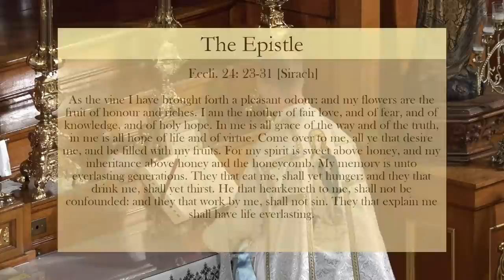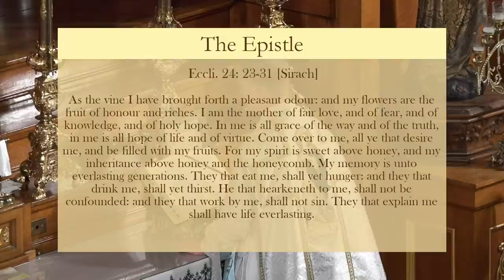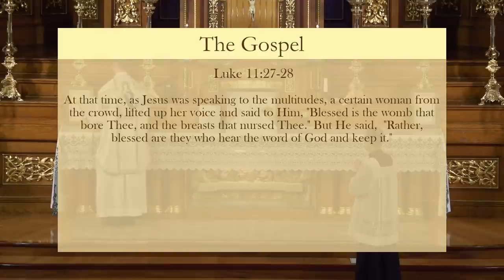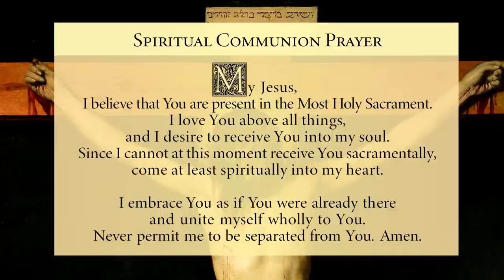Live Stream - Daily Mass (Extraordinary Form) - Thursday, July 16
*NOTE: In this time of social distancing, all priests, brothers, and servers in the broadcast are members of a religious community that live together as a family. Any other musicians singing for the liturgies are doing so in a separate location. The music offered differs from our usual scheduled music program.

WEEK DAY SCHEDULE
7:00 am—English Mass (Ordinary Form)
8:00 am—Latin Mass (Extraordinary Form)
4:30 pm—Rosary and Vespers
7:00 pm—Compline

WEDNESDAY EVENING
7:30 pm—Evening Mass followed by Compline

SATURDAY
8:30 am—Latin Mass (Extraordinary Form)
4:00 pm—Rosary and Vespers
5:00 pm—Anticipated Sunday Mass (Ordinary Form) followed by Compline

SUNDAY
7:30 am—Low Mass (Extraordinary Form)
9:00 am—English High Mass (Ordinary Form)
11:00 am—Latin High Mass (Ordinary Form)
12:30 am—Latin High Mass (Extraordinary Form)
2:00 pm—Rosary and Solemn Vespers
6:00 pm—Compline

STAYING CONNECTED

GIVING

As we strive to meet the needs of our Parish and community in these uncertain times, your continued financial support is greatly appreciated.

CANONS REGULAR

to support the Canons Regular of St. John Cantius in their mission of the Restoration of the Sacred."